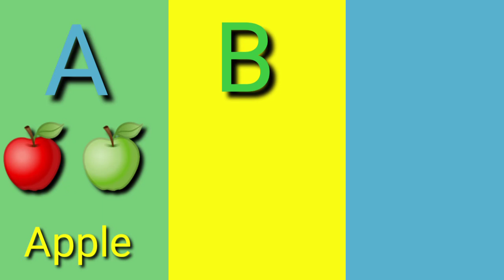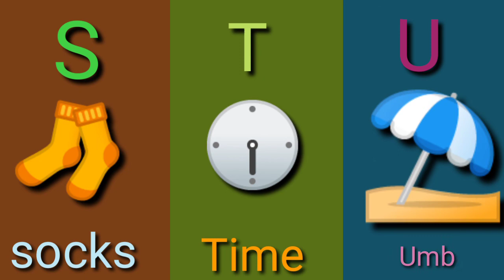Kids vocabulary for words